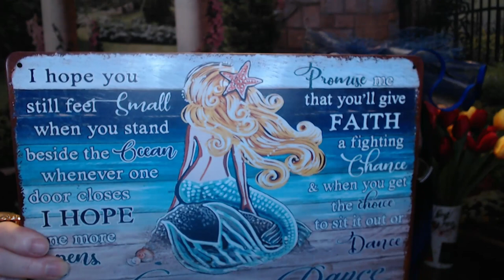Temu Haul & Try-on No 14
XOXOXO
Nancy